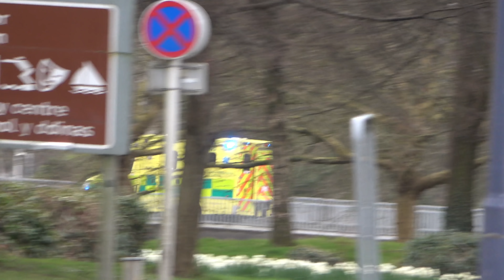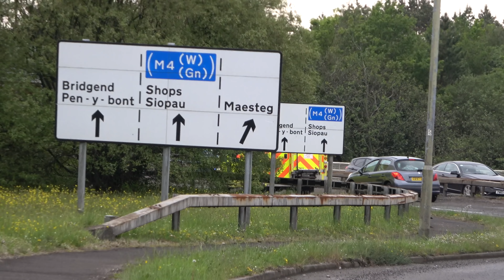POLICE CHASE!! - EPIC AUDI & Police cars responding to pursuit in Swansea!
Several Police cars, including the newly converted Audi A4 Roads Policing Unit and an unmarked Dog Unit are seen responding urgently from the RPU base in North Swansea to a pursuit of a stolen car in the Blaenymaes area of the city.

Also featured in the video are other emergency vehicles responding in Swansea, including fire engines and trucks from Mid and West Wales Fire and Rescue, and Ambulances from the Welsh Ambulance Service.

Swansea, Wales, UK

Track Name: Action